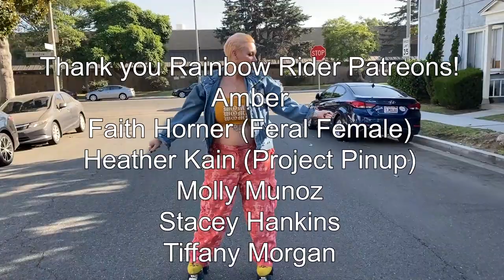HOW TO BE A PART OF THE ROLLER SKATE COMMUNITY WHEN YOU CAN'T SKATE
In this episode how to be a part of the roller skate community when you can't skate, I give you my tips of how to still participate in skating festivities even when you are otherwise unable to skate whether it is because of an injury or other extenuating circumstance. The skate community is awesome, and you can still be a part of it! We WANT you to be a part of it.

MY FILMING GEAR:
Camera | Canon EOS M-50
Mic | Rode VideoMic Go
Lighting | Softboxes
Rad Ring Light that I love